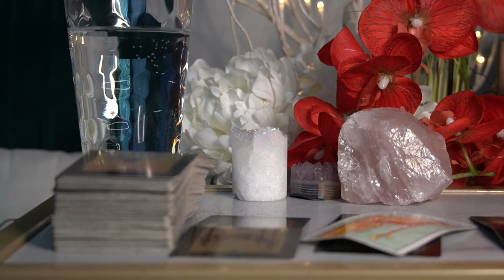LEO 72 HR READING JUN '21 JUST WAIT FOR ME I'M OMW TO YOU